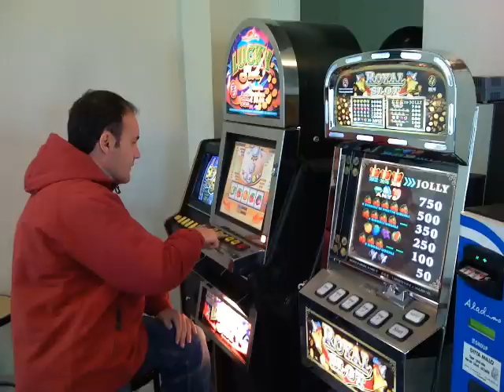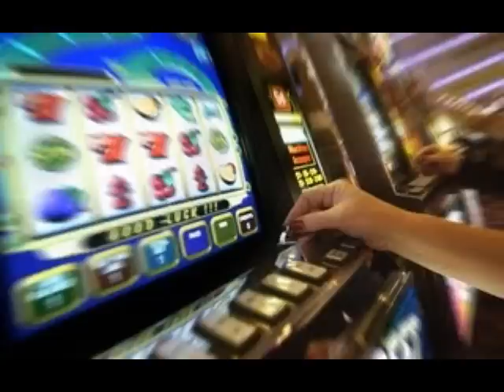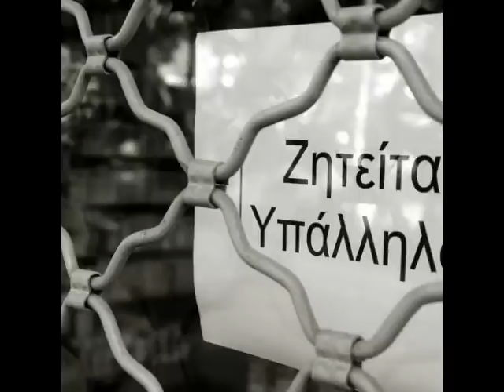Καζίνο - Δημήτρης Καραφύλης - Ονούφριος Παντής CC-BY-NC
Μουσική, στίχοι: Δημήτρης Καραφύλης
Βίντεο: Δ.Μητρούσης

Στα μέλη μας χορηγούμε :
1. Άδεια Δημόσιας εκτέλεσης των τραγουδιών που σας προσφέρουμε.
2. Υπεύθυνη Δήλωση ότι δεν χρησιμοποιείτε τραγούδια που ανήκουν σε ΑΕΠΙ, ΑΥΤΟΔΙΑΧΕΙΡΙΣΗ.
3. Απόδειξη Παροχής Υπηρεσιών για Νόμιμη Αναπαραγωγή Μουσικού Προγράμματος.
4. Άδεια Δημόσιας εκτέλεσης των τραγουδιών που σας προσφέρουμε.
5) Άδεια για ΔΗΜΟΣΙΑ ΕΚΤΕΛΕΣΗ ΠΟΔΟΣΦΑΙΡΙΚΩΝ ΑΓΩΝΩΝ, χωρίς απαιτήσεις για ΑΕΠΙ και G.E.A.
6) Άδεια για ;LIVE ελεύθερης εκτέλεσης ρεπερτορίου του ΄΄Βόλτες σε λεύτερες νότες΄΄

Με εκτίμηση